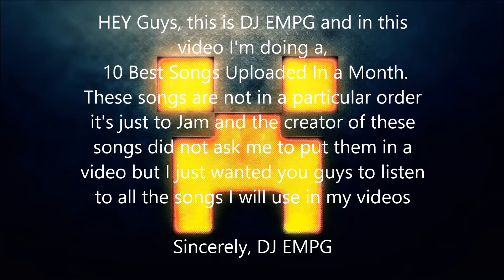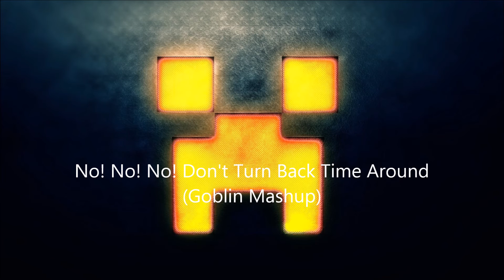10 Amazing Uploads From Goblins Mixes From October (All Goblin Mashups)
The music is not in specific order, it's just for numbering.

Sincerely, DJ EMPG